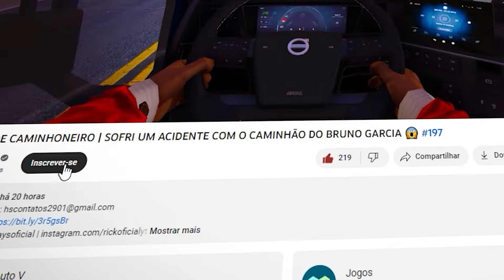GTA V VIDA DE CAMINHONEIRO | CAMINHONEIRO ARRASTA CARRO NA RODOVIA 😱 #203